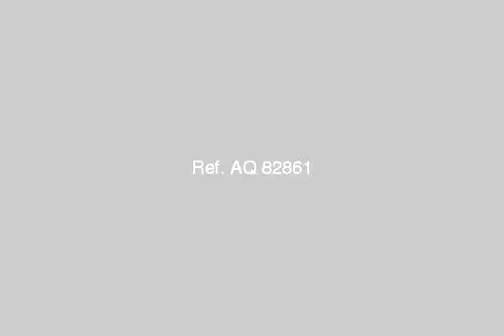Apartment For Sale In 6th Of October Cairo - mlseg.com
Apartment For Sale In 6th Of October Cairo شقة دور أرضي مرتفع مساحة 78 متر مربع عبارة عن غرفتين وحمام ومطبخ وصالون تشطيب سوبر لوكس يوجد بها إنترنت وعداد مياه وكهرباء وغاز طبيعي مسدد الأقساط وباب حديد مضاف لباب الشقة العنوان : الحي الثاني مجاورة 3 جانب مصلحة المياه عمارة 833 الشقة 2 - الحي الثاني مجاورة 3 جانب مصلحة المياه عمارة 833 الشقة 2 - Egypt Real Estate | Greater Cairo | 6th Of October | Apartment For Sale